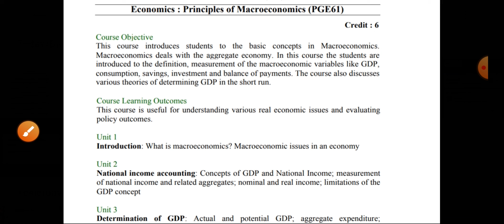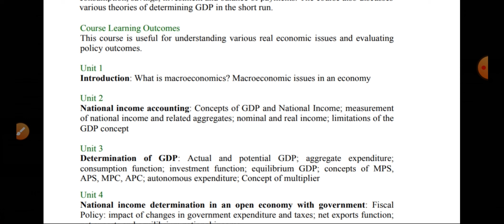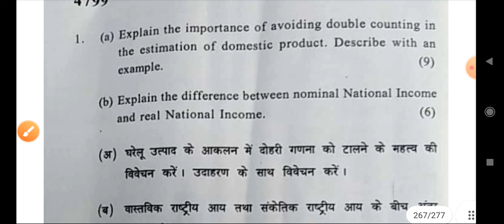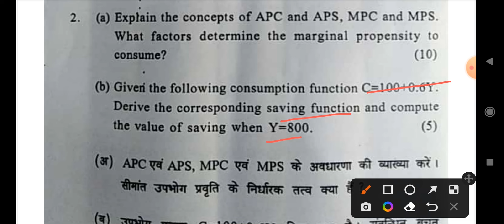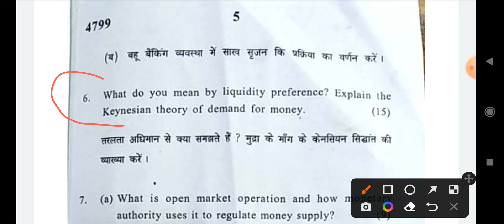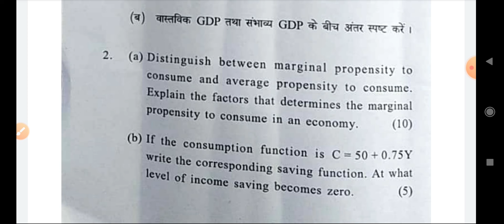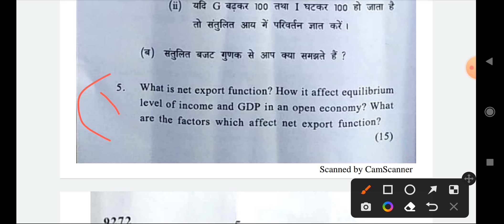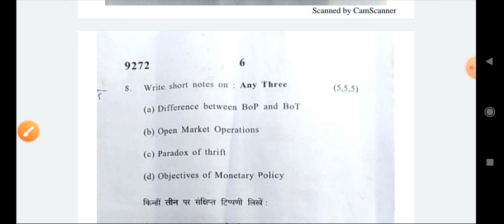Principles Of Macroeconomics EXAM Pattern Generic Elective BA/ Bcom Sixth semester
Hello Everyone
This video provides information abou

Principles Of Macroeconomics

BA prog and Bcom prog Generic Elective semester- 6 subject

Regular SOL Ncweb